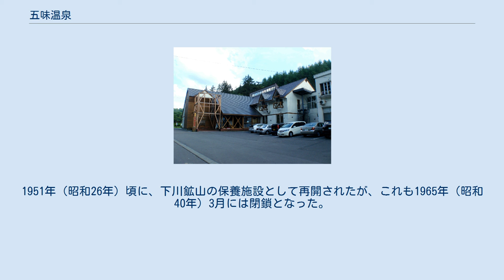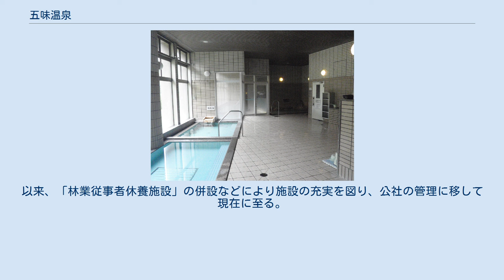五味温泉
五味温泉（ごみおんせん）は北海道上川郡下川町班渓にある温泉である。
 温泉分析書別表より。
遊離二酸化炭素を含み、飲用も可能である。
 ※注 効能は万人に対してその効果を約束するものではない。
 右奥が温泉浴槽、左は真湯浴槽 山あいに一軒宿の「五味温泉」があり、ほかに宿泊施設や商店等はない。
日帰り入浴も旅館を利用する。
宿の温泉設備は、各男女別に内風呂3つ、露天風呂、サウナなどを有している。
内風呂の1つが温泉浴槽で、あとは水道水の沸かし湯を利用している。
源泉温度が低いため、木質系バイオマスボイラーにより浴用加温を行っている。
 下川駅逓前で飲食店を営んでいた五味勘三郎が、1905年（明治38年）に名寄川支流のビバウシナイ（現桑の沢川）上流で狩猟中に冷鉱泉を発見し、1910年（明治43年）ごろに浴場を建設し営業を開始した。
温泉名は発見者に由来する。
同氏による営業は1928年（昭和3年）までは確認できるが、交通が不便であることからその後一時閉鎖された。
1946年（昭和21年）より長男が営業を再開したが、ほどなく再度休止している。
1951年（昭和26年）頃に、下川鉱山の保養施設として再開されたが、これも1965年（昭和40年）3月には閉鎖となった。
その後、町が再開発を行い、1974年（昭和49年）12月15日に「住民保養センター」を新築開業し、翌年より下川市街から温泉へ行く町営バス路線が開設された。
以来、「林業従事者休養施設」の併設などにより施設の充実を図り、公社の管理に移して現在に至る。